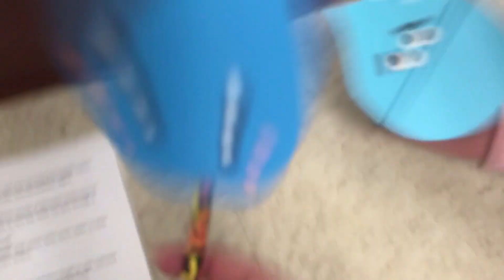The Life Of a Water Drop (school science project)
Hi. Here's a documentery of two water drops me and my friend made for school.

yes i will post more real videos (coming soon)

um yeah i hope you get knowladged